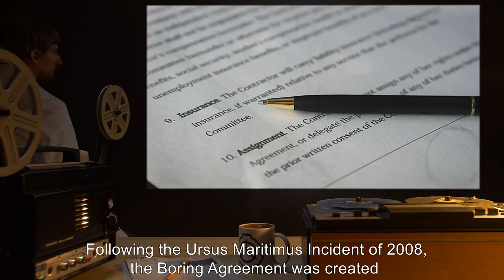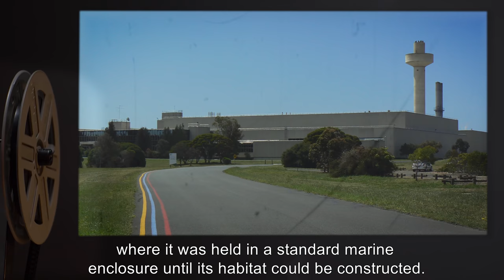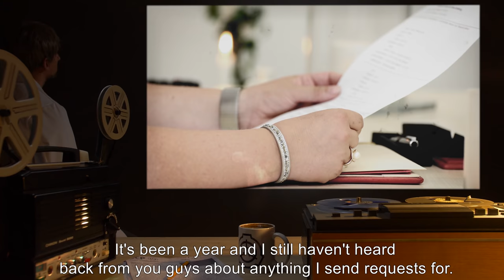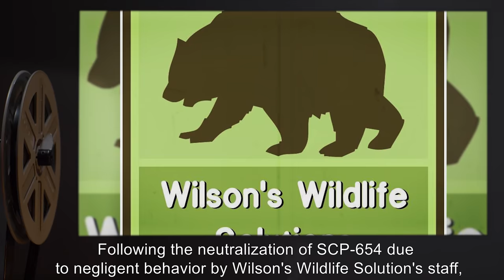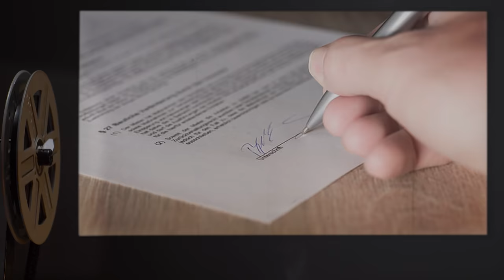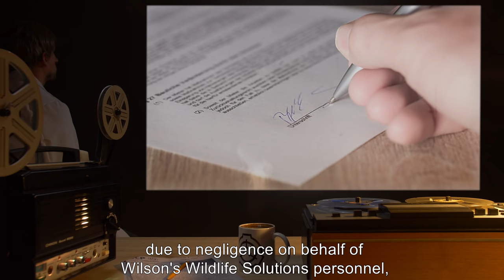SCP-654 | Thunderhorn (SCP Orientation)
Today we will be studying Item number SCP-654: Thunderhorn, Object class: Neutralized (formerly Keter).

SCP-654 is a male narwhal, visually disparate from others of its species only in that its characteristic spiral tusk has grown in a clockwise helix from the jaw, rather than the counterclockwise helix found in all other examined narwhals to date.

SCP-654 is able to emit sudden bursts of electrostatic discharge from the apex of its tusk. The discharge is reminiscent of lightning, and is accompanied by a loud crack of sound. While not particularly accurate, the tusk can be used to direct the discharge.

and released under Creative Commons Sharealike 3.0. Contributor: Nicolini

Author: James St. John
Author: Arsen Baltabaev